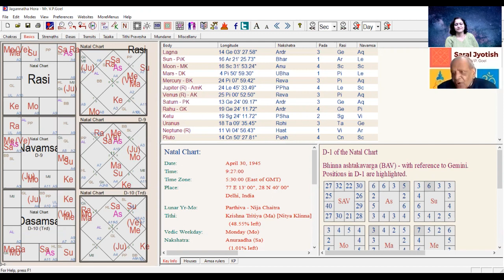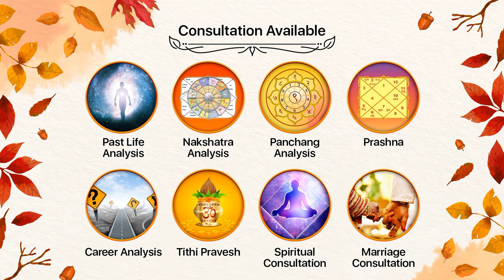How do you work? Check from D-10 | One subtle point of the Dashamsha | D10 chart analysis